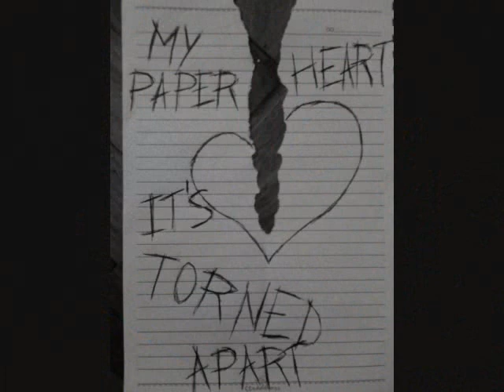Marvin Vinas - Emptiness(Original)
This song is one of my original compositions...
I hope you like it.
Enjoy listening. :)

Also if you don't have a youtube channel/account and you liked this song, please like my page to get new song updates...